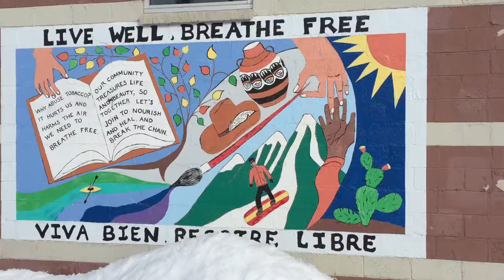The constitution allows 4 freedom of expression. 1st Amendment. Freedom of religion, speech. Press.